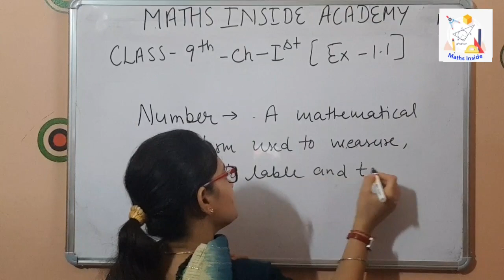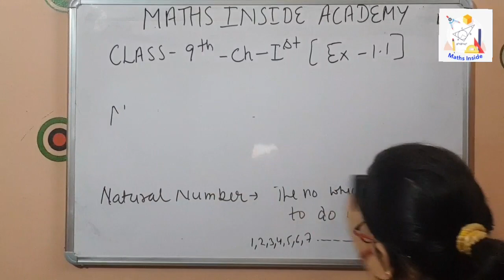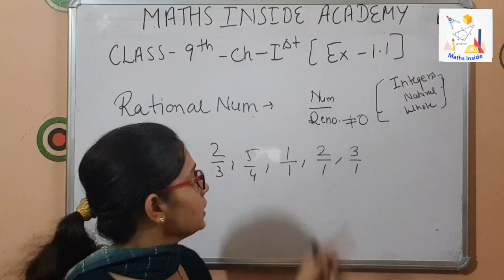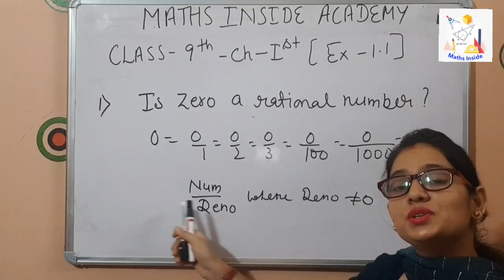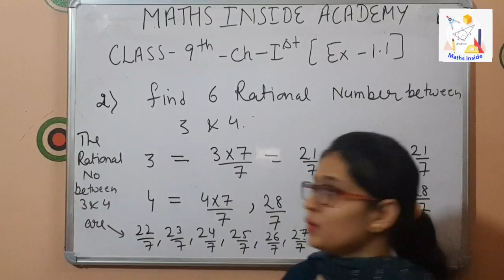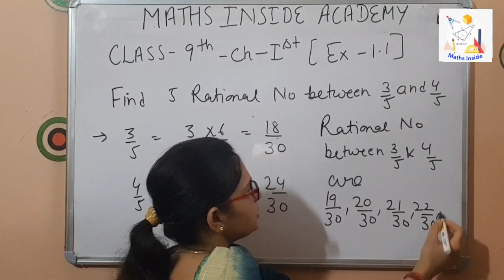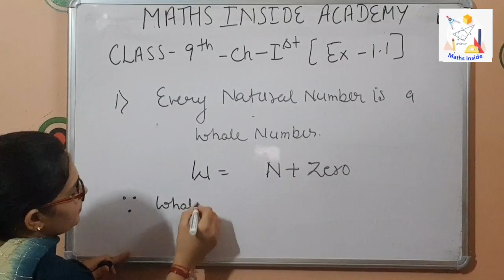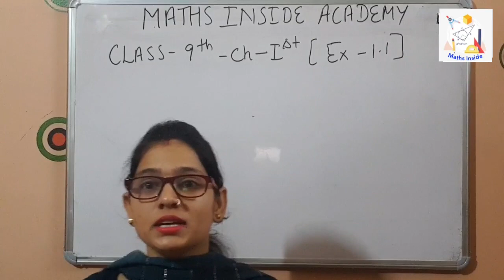Number System | Class 9 Maths -Chapter 1 Ex 1.1- Part-1#NCERT Elements Maths Inside-16/21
Maths Competition
Maths NDA